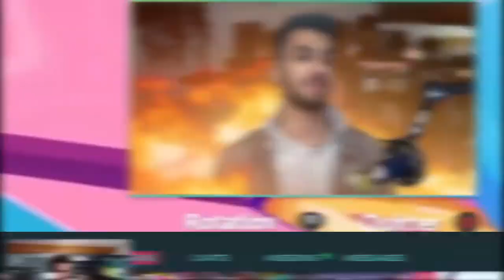Hugo Délire imite Superconneri